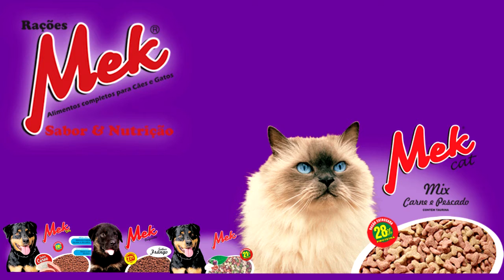BRECHO ENTRE AMIGOS QUE SERIA PROMOVIDO PELO GRUPO AMIGOS DO BEM ESTÁ CANCELADO.